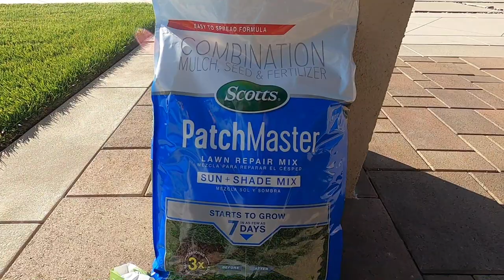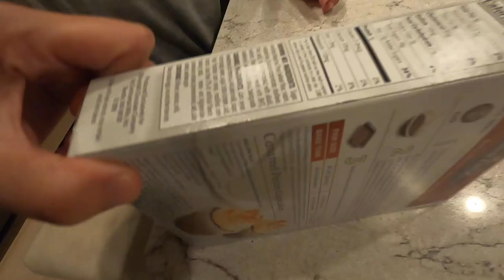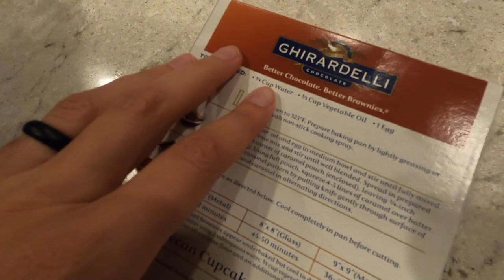Baking With The Kwans!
***THIS WAS FILMED A FEW DAYS BEFORE BART GOT SICK

BARBELL BRIGADE

BarbellBrigade.com

VISIT OUR GYM:
Barbell Brigade